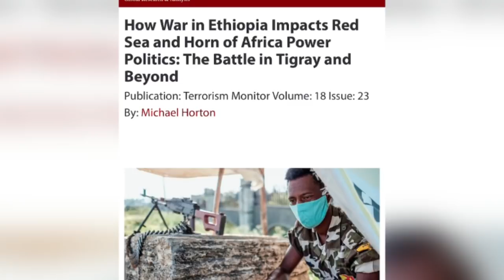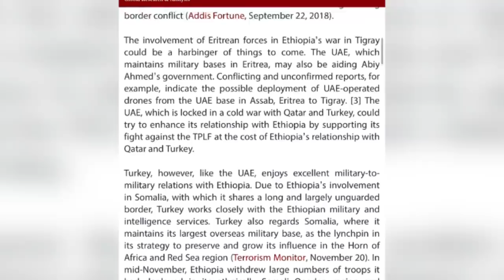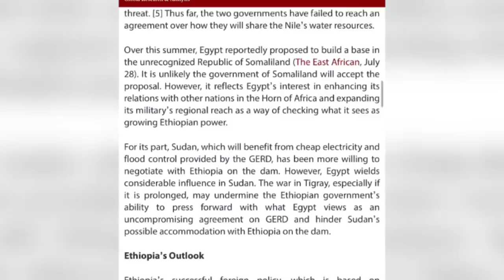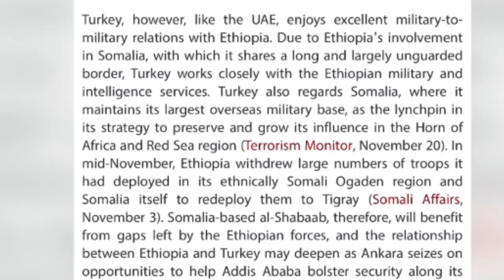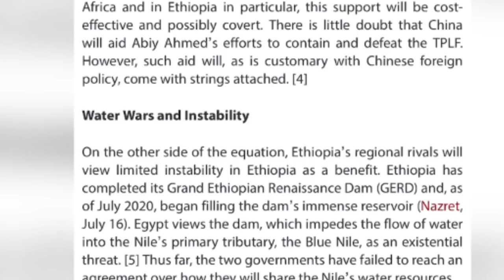XOG Itoobiya Waxay soo iibsanaysa Droneska Turkiga Dabagalka TPLF Faaidada Turkiga Bada Cas Imaraadk